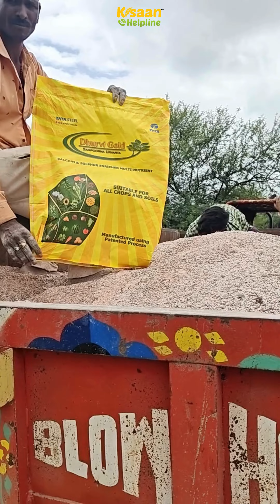ऊटी लहसुन में टाटा धुर्वी गोल्ड का शानदार रिजल्ट | Tata Steel Dhurvi Gold | Ooty Lahsun Farming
इस वीडियो में हम ऊटी लहसुन की खेती में टाटा धुर्वी गोल्ड खाद के उपयोग से प्राप्त शानदार नतीजों के बारे में जानेंगे।

टाटा धुर्वी गोल्ड, लहसुन खेती, ऊटी लहसुन, लहसुन की खेती के टिप्स
Tata Dhruvi Gold, Garlic Farming, Ooty Garlic, Garlic Farming Tips